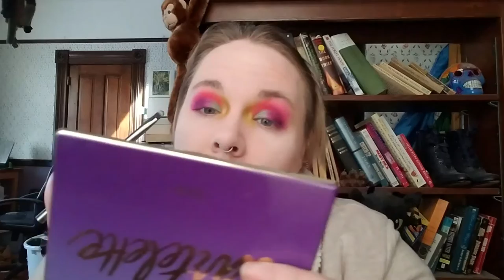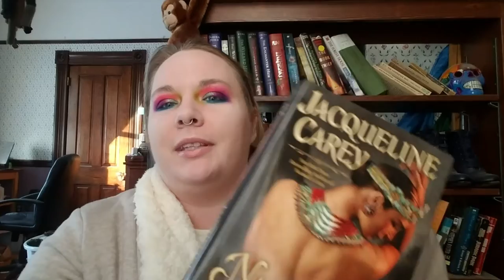Palette Focus: Urban Decay Electric Palette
I love pulling out this palette and having some fun, but I was not fully prepared to do a using all the colors challenge when I  sat down. I do like how it turned out. And like always, I'm sassy after using it that Urban Decay ever discontinued this gorgeous Electric Palette.

I make beauty videos and am part of the panning community. Visit my Instagram @elliegremlin to get sneak peaks of what I'm working on. I hope you find something you enjoy here :)